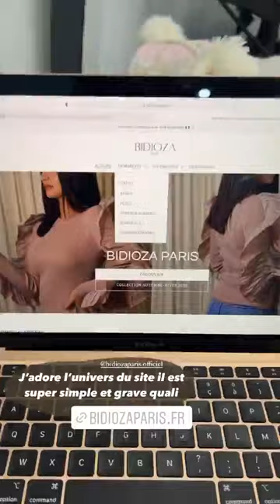GIUSEPPA CIURLEO - 11 Février 2022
Les amis on se retrouve pour mon vlog du 11 Février 2022 sur notre chaine - Pour retrouver tous mes vlogs direction ma playlist